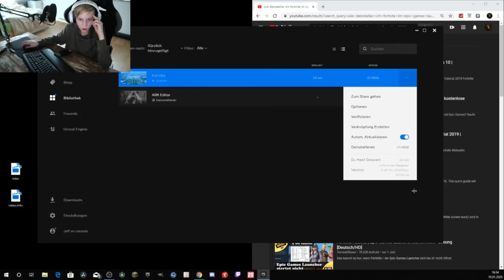Ich STREAMSNIPE bis er Fortnite LÖSCHT, KOMPLETT AUSRASTET und den STREAM BEENDET.. Fortnite 2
*Dies ist ein Entertainment-Channel - Die Story beruht auf fiktiven Ereignissen*